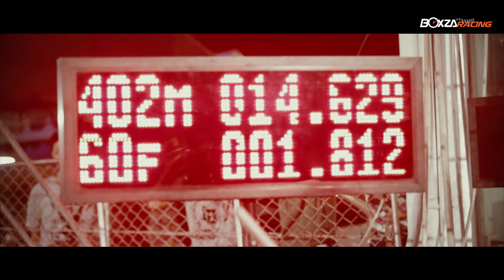Yamaha Jupiter RC Concept : Avenger จากตั้ม RP II คว้าชัยในการแข่งขัน Jupiter Racing Challenge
ปิดฉากลงอย่างสวยงาม กับการแข่งขันรถมอเตอร์ไซค์ Drag Bike ที่ยิ่งใหญ่ที่สุดแห่งปี กับงาน NGO Street Dragbike Party 2016 สนามที่ 9 ณ สนาม Bangkok Drag Avenue คลอง 5 ซึ่งในสนามนี้ ทาง BoxzaRacing ได้จัดการแข่งขันรุ่นพิเศษ เพื่อเฟ้นหา Yamaha Jupiter RC (ยามาฮ่า จูปีเตอร์ อาร์ซี) ที่แรงที่สุดในประเทศ ผ่านโครงการ Jupiter Racing Challenge (จูปีเตอร์ เรซซิ่ง ชาเล้นจ์) ที่ดึง 4 ขุนพลอาชีวะ ผู้ผ่านเข้ารอบสุดท้าย มาระดมความคิดเพื่อออกแบบ และโมดิฟาย Yamaha Jupiter RC (ยามาฮ่า จูปีเตอร์ อาร์ซี) ร่วมกับแว๊นซ์ไอดอลชื่อดังแห่งยุค และอู่ Drag Bike ระดับหัวแถวของเมืองไทย